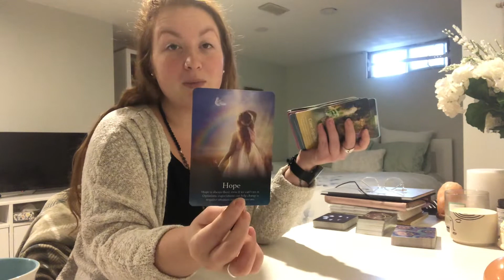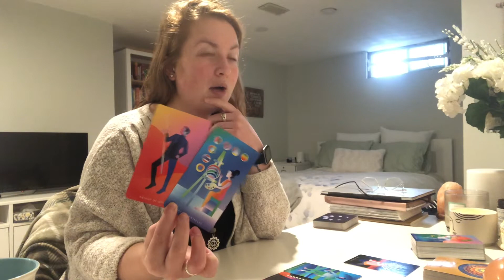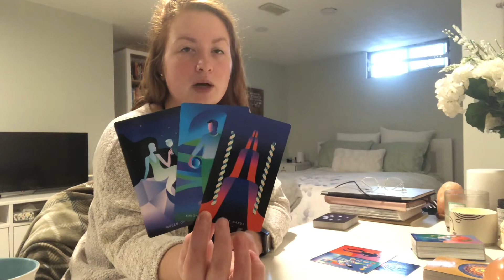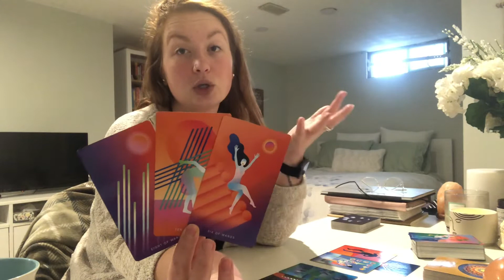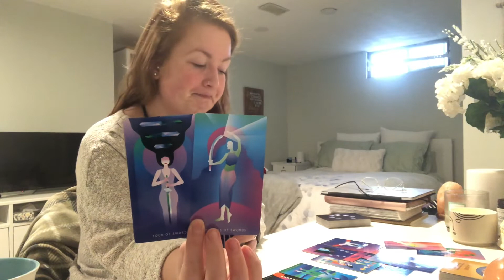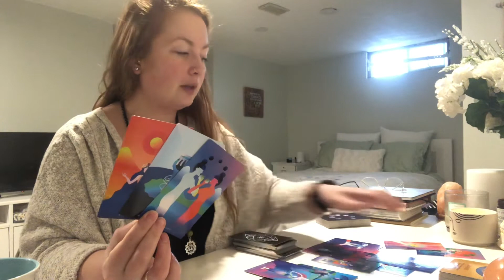SCORPIO “Have patience, new love!” WEEKLY TAROT READING December 21-27 2020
This is your free general weekly tarot reading for December 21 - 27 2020! - reminder that these are general readings and therefore they will NOT resonate with everyone

ABOUT:

Johanna
Sun = LEO
Moon = LIBRA
Rising = CAPRICORN